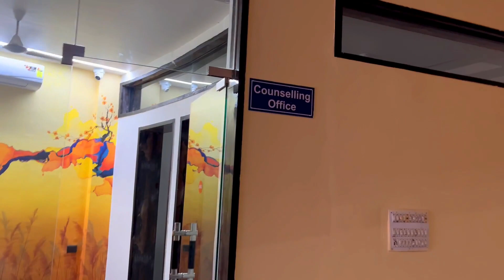Masters Degree Bhi Poori Hui | Hamara College Visit | Rahil Mujahid Vlogs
Daily Vlogs | Family Vlogs | Couple Vlogs | Rahil Mujahid Vlogs

Rahil Mujahid Vlogs
Rahil Vlogs
Family Vlogs
Daily Vlogs
Daily Drama
Trending Vlogs
Vlogs in hindi
Indian Vlogs
Trending Vlog
Best vlog on youtube
JNU jaipur
JNU delhi